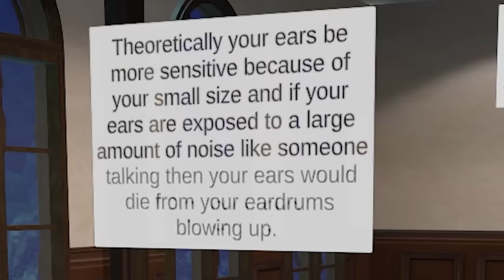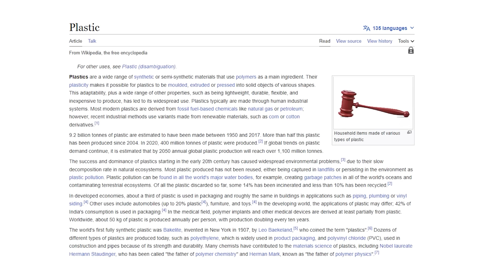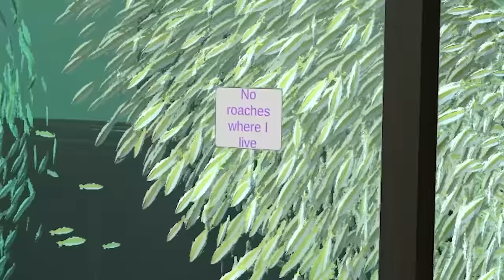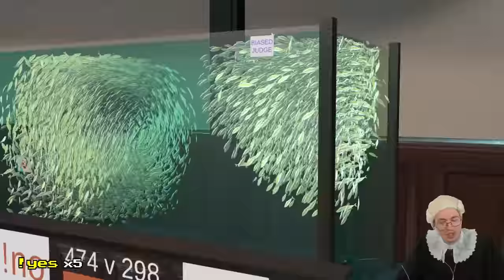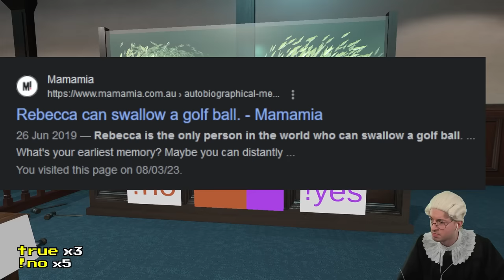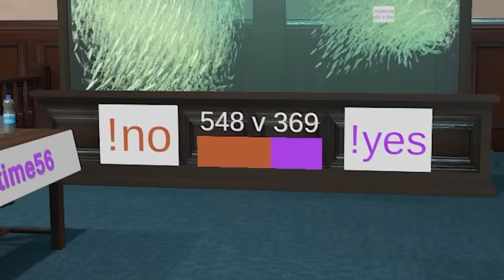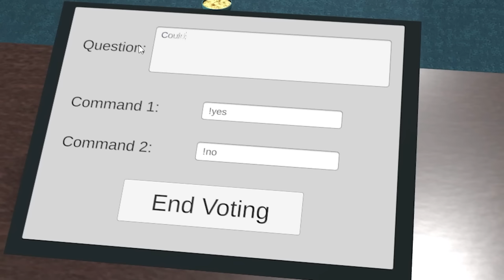I made my viewers debate ridiculous questions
GO FOLLOW WEDNESDAY!
This wouldn't be possible without him!

0:00 - Intro
1:46 - Could you survive a year if you were shrunken down to the size of a peanut?
12:30 - Could you swallow a golf ball?
23:08 - Could you beat 1000 toddlers trying their hardest to kill you?
31:38 - Could you beat a bear in a fight?